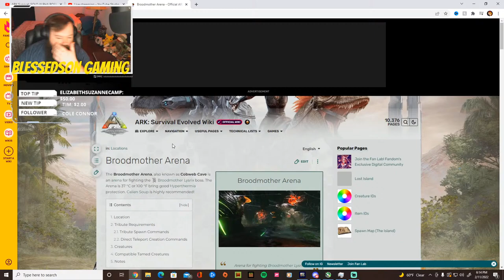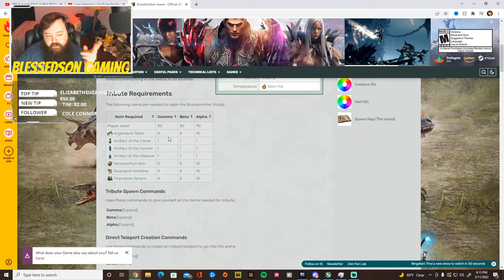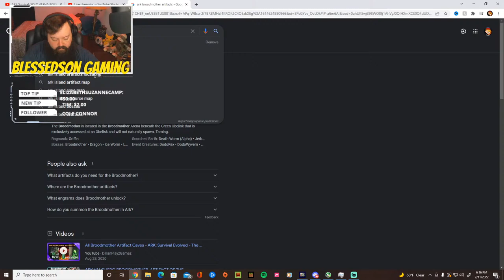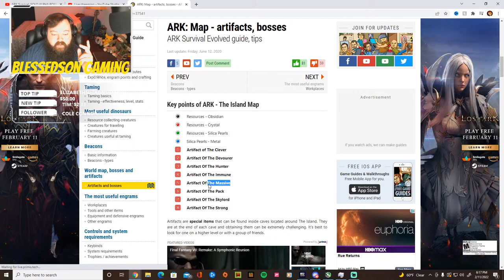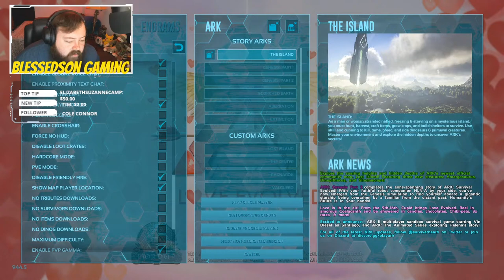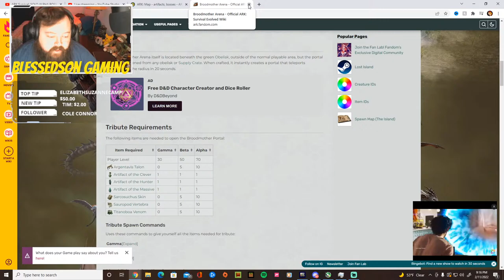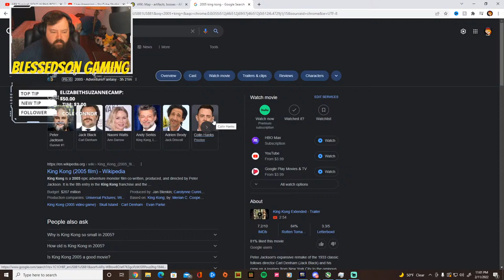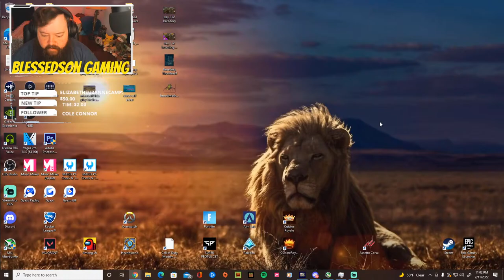ARK Survival: SOLO ALPHA BOSS FIGHT!!!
Verse Of The Day: Isaiah 25:1 NIV

I'm going to be playing Ark Survival!! I'm still new and learning this game. But I enjoy it ALOT!! feel free to jump in the live chat and hangout. I hope you all enjoy the stream!